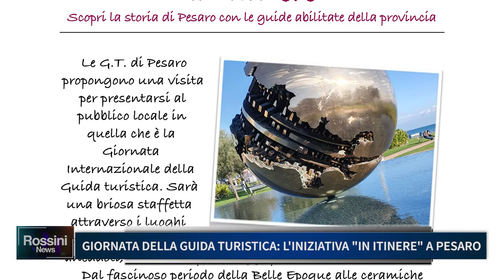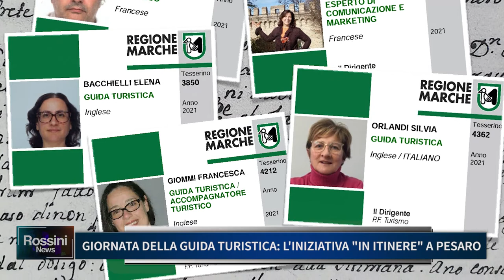GIORNATA DELLA GUIDA TURISTICA, L'INIZIATIVA IN ITINERE A PESARO